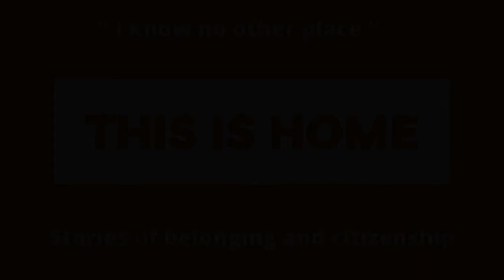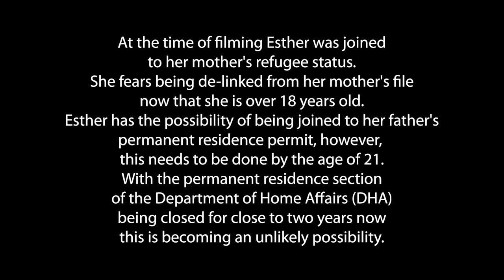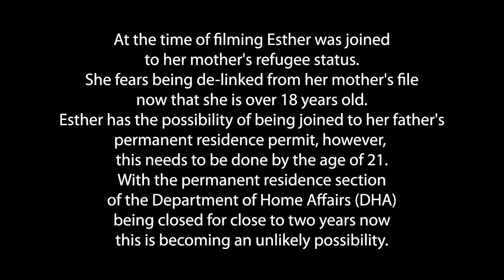This Is Home: Esther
This Is Home is a campaign that documents the lives of inspiring young people in South Africa who are stateless or at risk of becoming stateless. The campaign provides explainers on statelessness and practical solutions for The Department of Home Affairs to implement to prevent statelessness.

At the time of filming Esther was joined to her mother's refugee status. She fears being de-linked from her mother's file now that she is over 18 years old. Esther has the possibility of being joined to her father's permanent residence permit, however, this needs to be done by the age of 21. With the permanent residence section of the Department of Home Affairs (DHA) being closed for close to two years now this is becoming an unlikely possibility.

2.